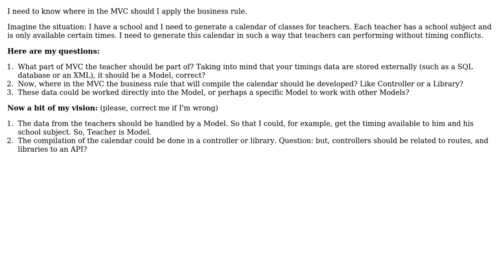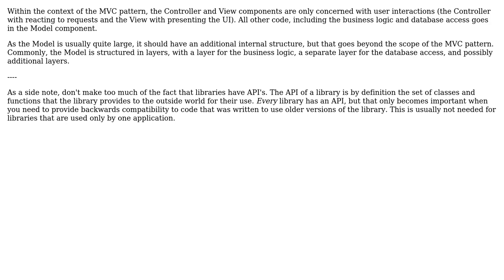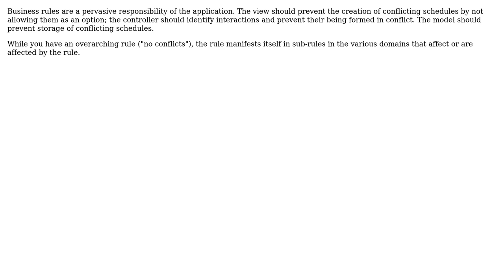Software Engineering: MVC and the business rule (3 Solutions!!)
Software Engineering: MVC and the business rule

With thanks & praise to God, and with thanks to the many people who have made this project possible! | Content (except music & images) licensed under CC BY-SA | Music | Images & others | With thanks to user David Rodrigues user BobDalgleish user Bart van Ingen Schenau user Andrew Hoffman and the Stack Exchange Network Trademarks are property of their respective owners. You are responsible for your own actions.